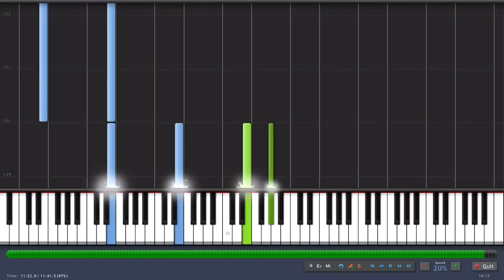Skyrim Main theme Piano Tutorial [20% speed] (Synthesia)